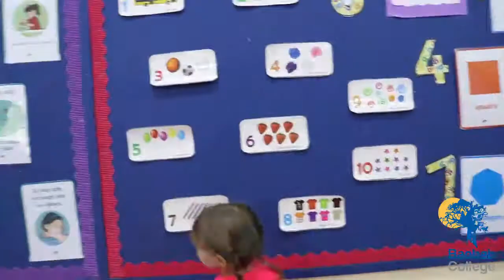Early Learning at Baobab College